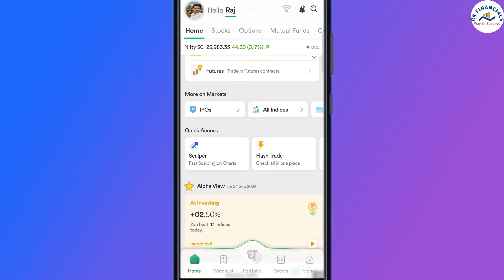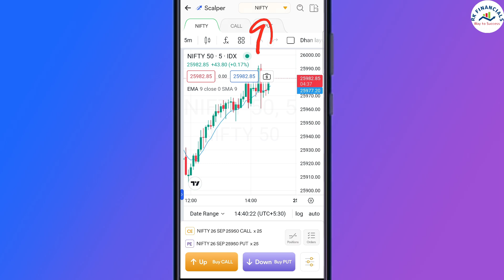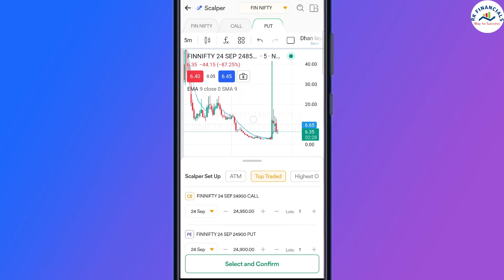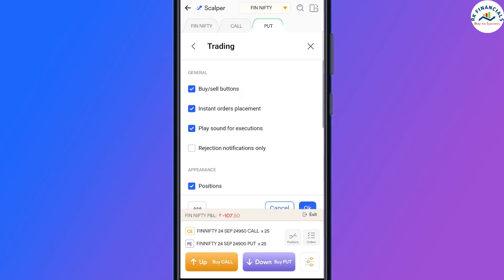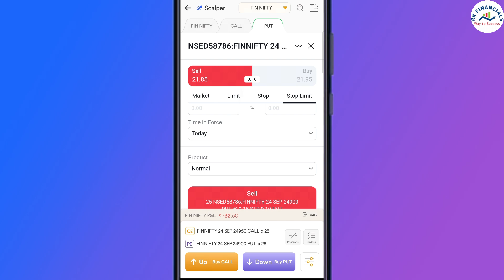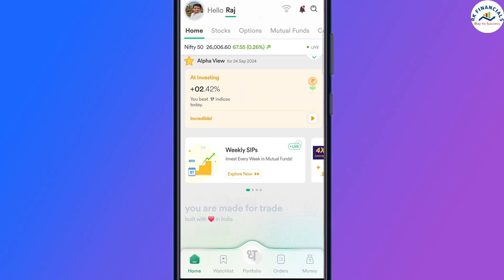Dhan App new Features Scalper Live | Dhan app Fast Option Scalping on Chart live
1. Zerodha Demat Account
2. Upstox Demat Account (FREE)
3. Groww Demat Account (FREE)

Demat Account opening process (Video) -